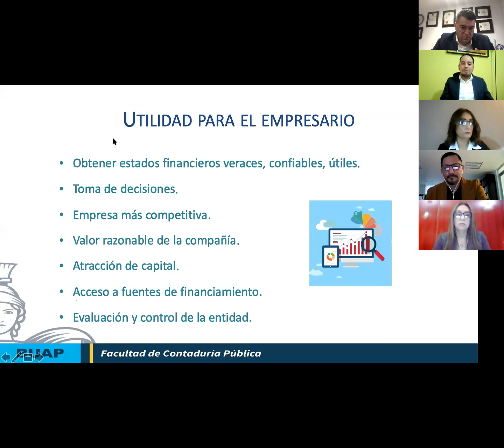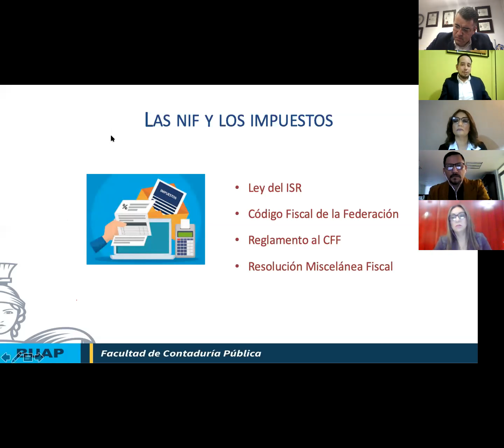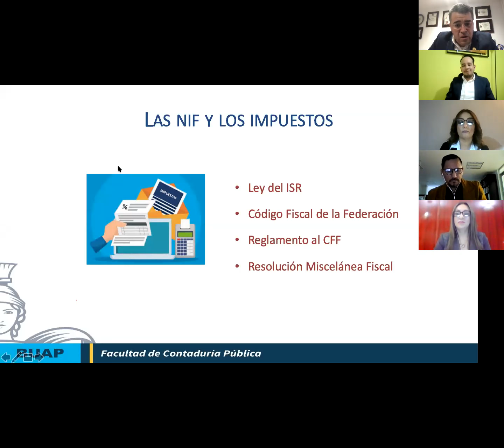Utilidad de las Normas de Información Financiera para el Empresario 2 Mtro Vicente Herrera Martínez